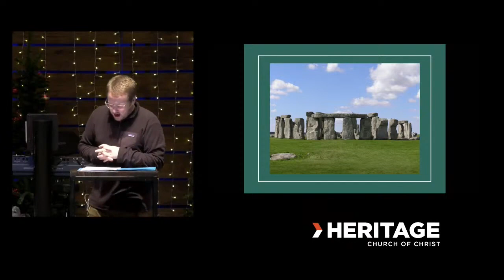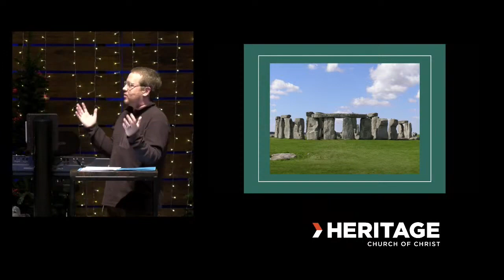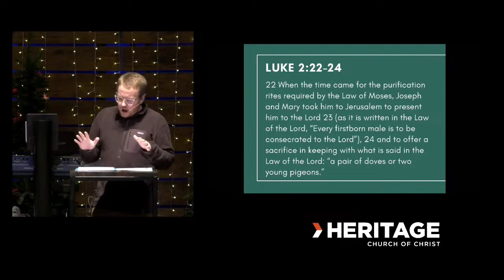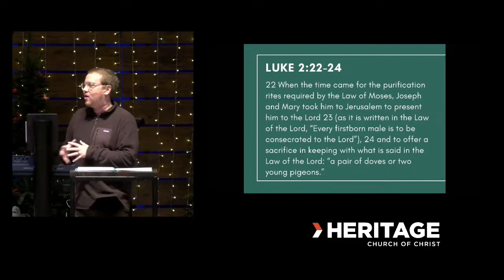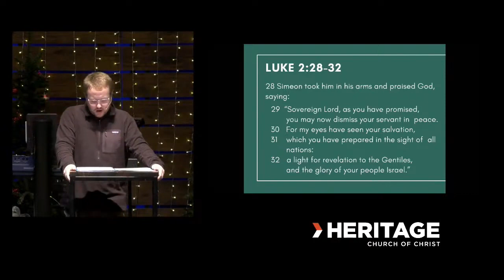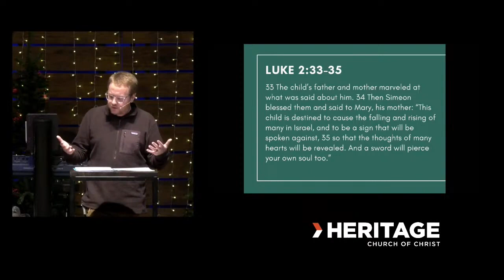2023.12.31 An Unexpected Savior